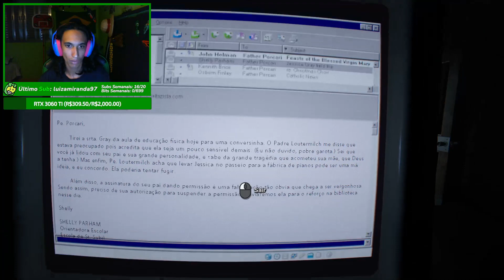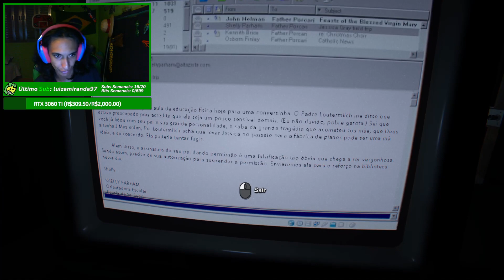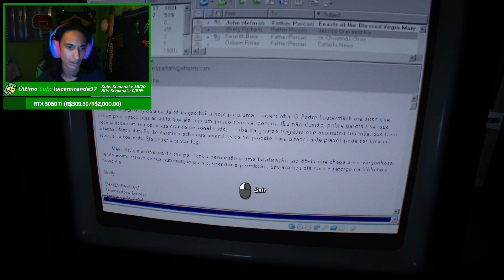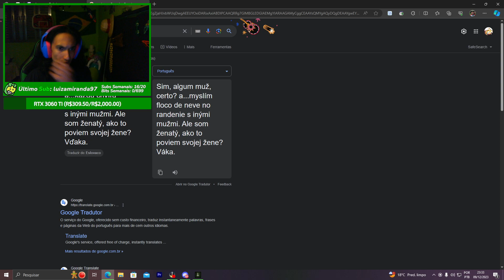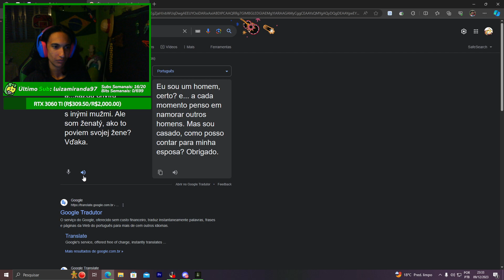OUTLAST 2 - PARTE 4 (VOD)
Esses dias estou jogando OUTLAST 2 com a rapaziada da live, tá sendo muito resenha então vou soltar todas as VOD's pra vocês curtirem e quando eu terminar irei fazer um COMPILADO de MELHORES MOMENTOS!!! Deixem o feedback galerinha!!

Obrigado por tudo meus anjos!!

Aqui no canal você sempre vai ver os melhores momentos da stream do Pitoco, tanto os momentos engraçados quantos os highlights da live e outros jogos!! E tudo isso você encontra ao vivo.

Vídeos todos os sábados e se possível ao longo da semana!!